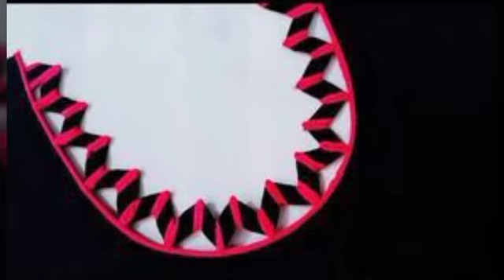New Trendy 35+ Piping Neck Designs Collection For Casual